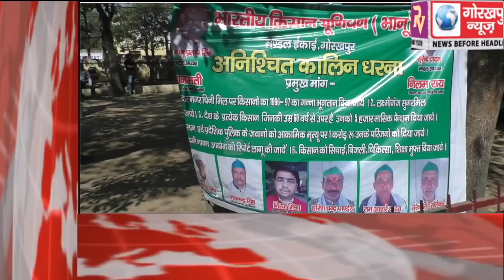GORAKHPUR NEWS Headline -11-03-2019